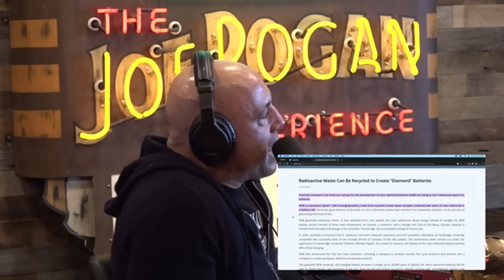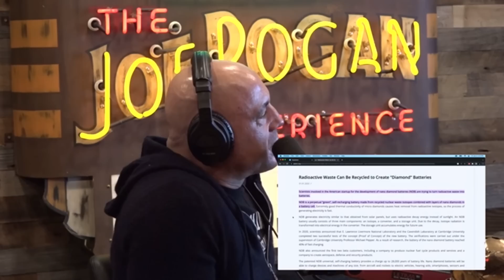Lifetime Nuclear Waste Batteries for Power,EVs & Gadgets #1921